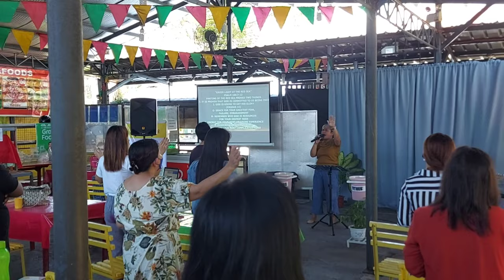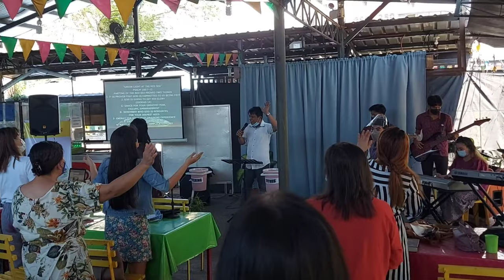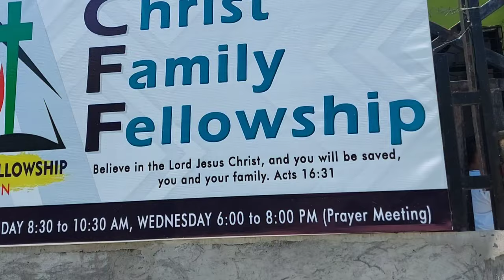HAPPY SUNDAY||Christ Family Fellowship|lakbay bayani vlog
ME and My house will serve the Lord